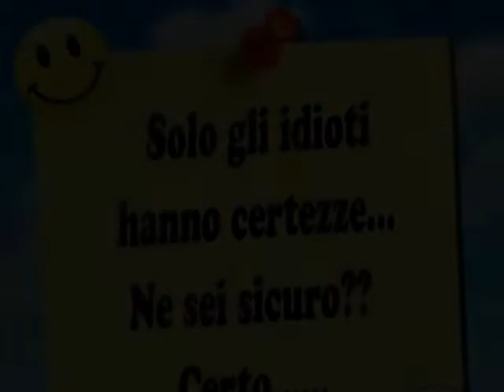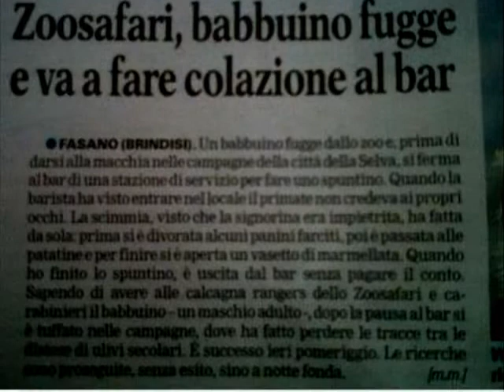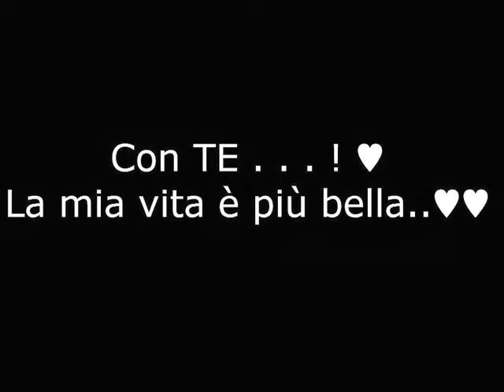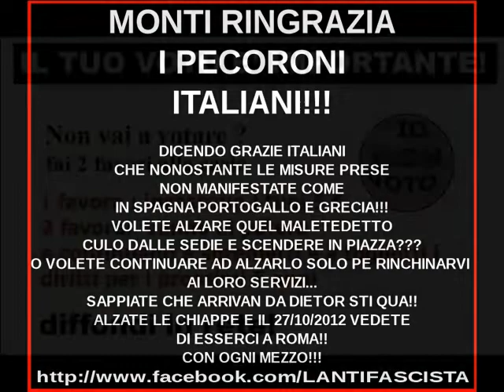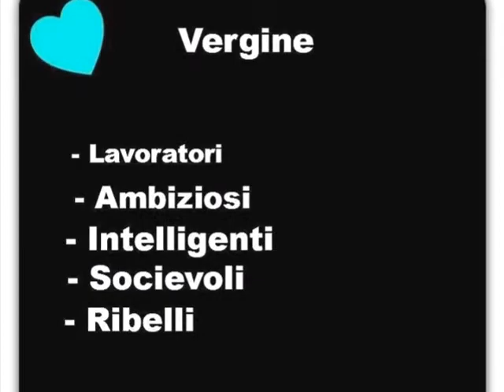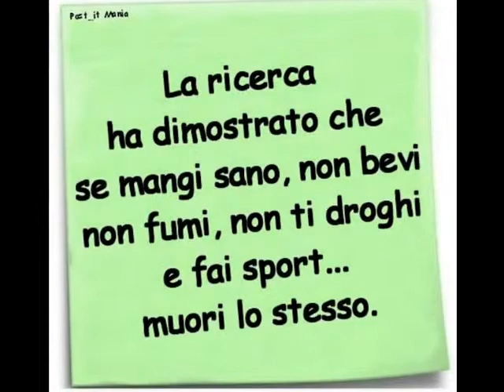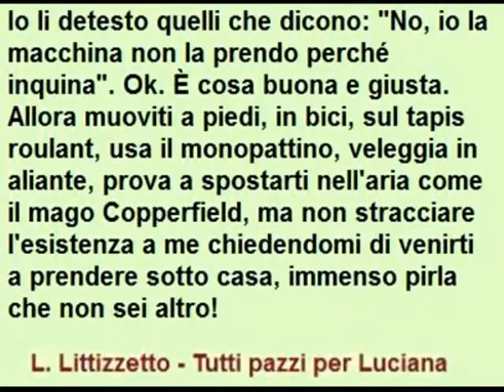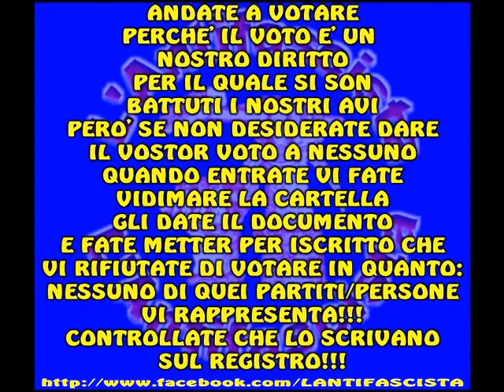per ridere e riflettere diciasettesima parte parte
lista canzoni in ordine di ascolto
1) passero solitario di Maria Nazionale
2) mi mancherai di Carlos Alberto
3) ragione e sentimento di Maria Nazionale
4) Love Of The Common People di Paul Young